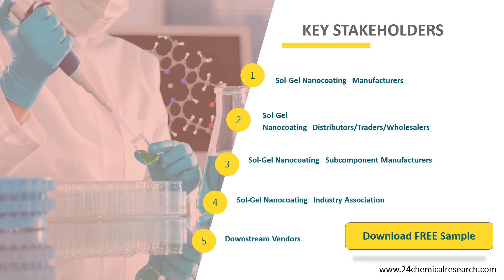Sol Gel Nanocoating Market Insights and Forecast to 2026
Sol-Gel Nanocoating market is segmented by Type, and by Application. Players, stakeholders, and other participants in the global Sol-Gel Nanocoating market will be able to gain the upper hand as they use the report as a powerful resource.